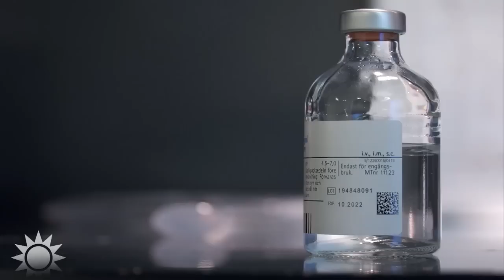Så påverkas kroppen av botox – ”Musklerna förtvinar” | Nyhetsmorgon | TV4 & TV4 Play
Allt fler väljer i dag att spruta in botox i ansiktet för att jämna ut sina rynkor. Det är bland unga kvinnor i 20 till 30-årsåldern det ökar mest, ofta för att förebygga rynkor. Men går det? Och vilka är riskerna med botoxbehandlingar? Anna Rostedt Punga, professor och överläkare Uppsala universitet, reder ut.